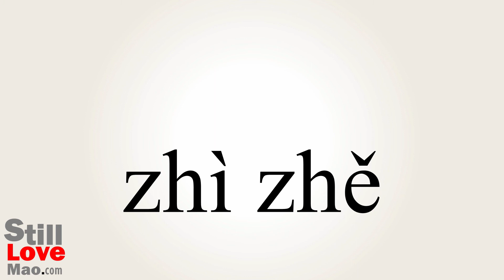How to Say Sophists in Chinese